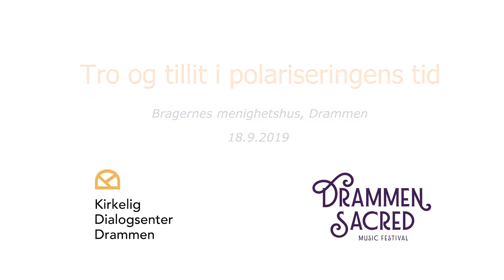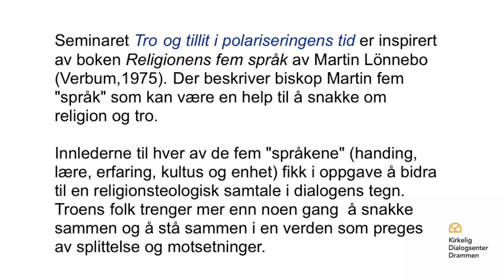Tro og tilit i polariseringens tid - 07 - Erfaringens språk Jan Olav Henriksen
Erfaringens språk er den mest omfangsrike delen av Martin Lönnebos bok Relgionens fem språk. I seminaret snakker Jan-Olav Henriksen om sin uventede og ubedte erfaring med å bli begavet med varme hender.